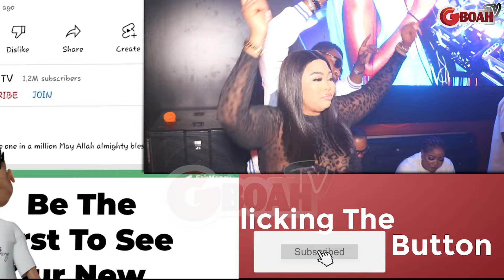Watch How Actor Segun Ogungbe's Second Wife, Wunmi Ajiboye, Dance With Ayo Olaiya On His Birthday